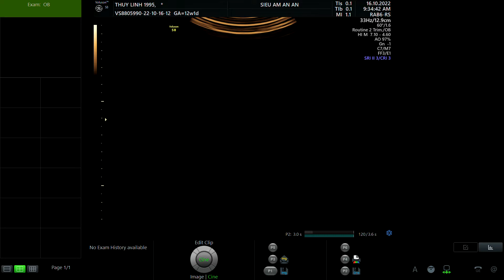ĐẶNG THỊ THÙY LINH 1995 p1